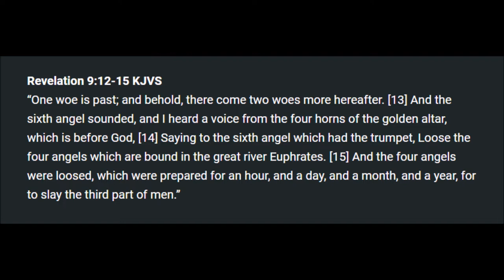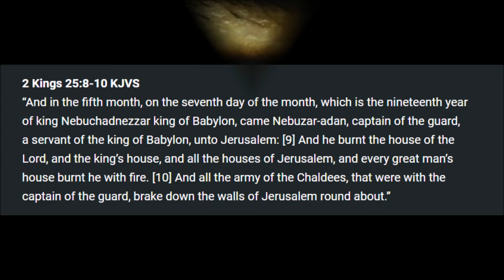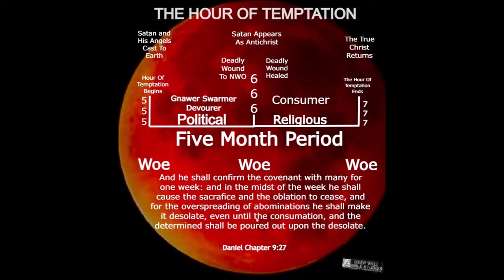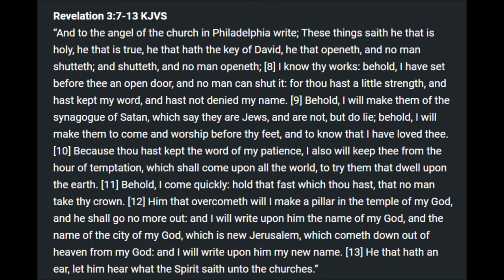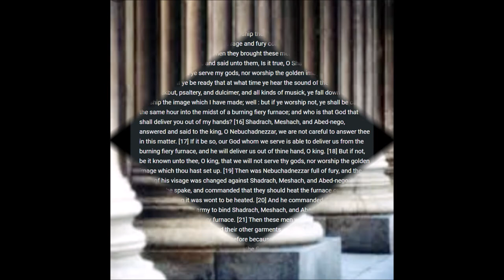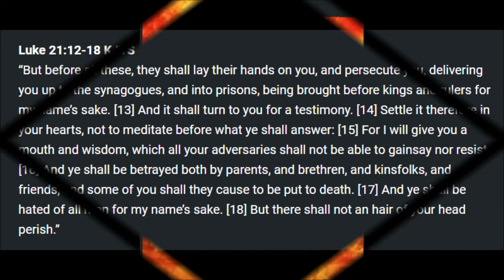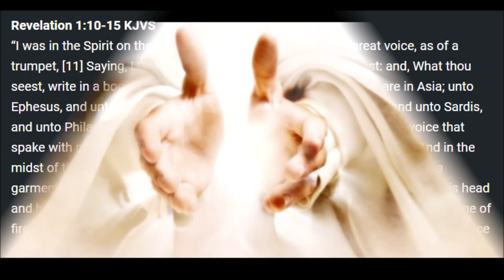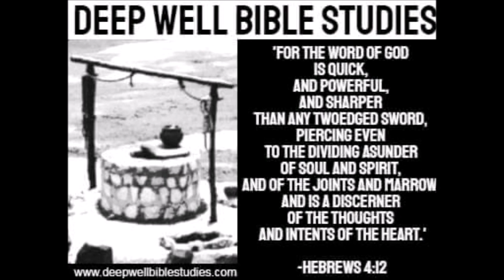Deep Well Bible Studies (Woe of the Sixth Trumpet Part Two)